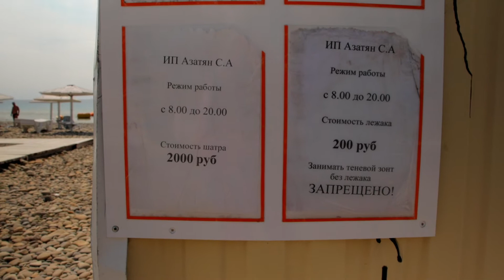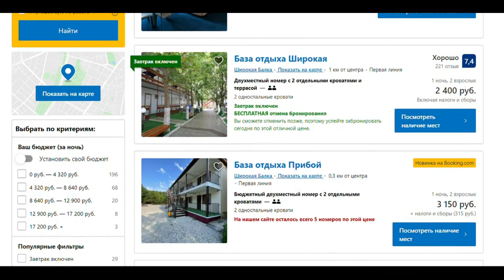Цены, проживание и полной обзор курорта Новороссийска - Широкая Балка | Новороссийск 2023.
Наш канал создан с целью демонстрации достопримечательностей Черноморского побережья и России. Мы ездим по красивым местам, снимаем о них видео, делаем обзор.
Мы проживаем в Геленджике, поэтому много видео на канале будет о Геленджике и его окрестностях, в которых мы делимся информацией и своим мнением.
Помимо демонстрации красивых мест Черноморского побережья и России мы занимаемся авторскими турами по России и экскурсионными программами по Геленджику, об этом есть подробная информация на сайте по следующей ссылке

Широкая Балка — село в муниципальном образовании город Новороссийск Краснодарского края России. Широкая Балка  входит в состав Мысхакского сельского округа. Широкая Балка расположено на берегу Чёрного моря в 9,5 км к юго-западу от центра Новороссийска, в 4 км к западу от села Мысхако.Широкая Балка находится на Абрауском полуострове, занимая побережье общей длиной в 3 километра, от северо-западного склона горы Колдун до южного склона горы Острой.